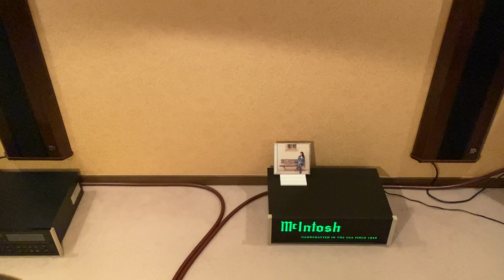坂本冬美 / 言葉にできない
坂本冬美が昭和から平成の珠玉の名曲をカヴァーしたアルバム”Love Songs”シリーズの第1作、”Love Songs〜また君に恋してる〜“に収録。オリジナルは1981年にリリースされた小田和正率いるオフコースのアルバム「over」からシングルカットされた楽曲で、80年代を象徴するLove Songの傑作として今日まで高い評価を得てきた作品です。

作詞・作曲：小田和正
編曲 : 萩田光雄

Vocal : 坂本冬美

Synthesizer : 田代修二
piano : エルトン永田
Bass : 長岡道夫
Drums : 長谷部　徹
G.Guitar & A.Guitar : 古川　望
Strings : 小池弘之ストリングス

Produced by 山口栄光 (EMI Music Japan)
Recording & Mixing Engineers : 田村行市、安木謙一郎(Sound City) Assistant Engineers : 鈴木夕香、三原典子 (SOUND INN STUDIO), 西川　潔、泰　正憲(Sound City)、込山拓哉、中内茂治(ONKIO HAUS), 篠原麻梨(azabu-O Studio)，西川陽介 (studio TERRA)

Mastering Engineer : 小島吉弘 (studio TERRA)
Musician Coordinators : 沢　文雅、坂木陽子 (LS Music)

Executive Producers : 小林　甫(T&K Music)、児玉俊治 (Our Songs)、子安次郎 (EMI Music Japan)
Recorded at SOUND INN STUDIO、Sound City、ONKIO HAUS、azabu-O Studio、studio TERRA

(L)(X) 株式会社EMIミュージック・ジャパン (P)2009